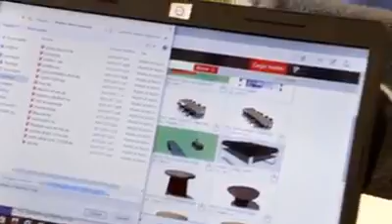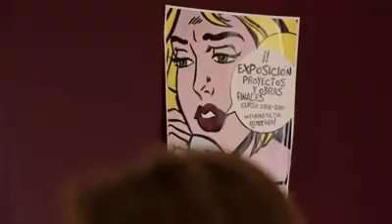8 marzo MUJER 2017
Algunas alumnas del Ciclo Superior de Proyectos de Obras y Decoracion comentan como compaginan su vida laboral y de estudiante con el hecho de ser mujer.